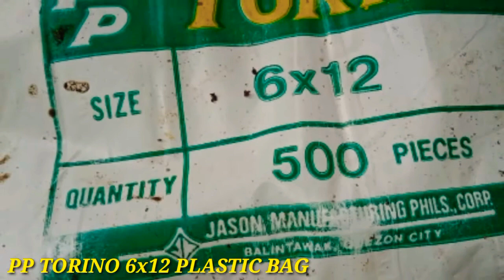BAGGING SAWDUST FOR MUSHROOM FARMING STEP 3